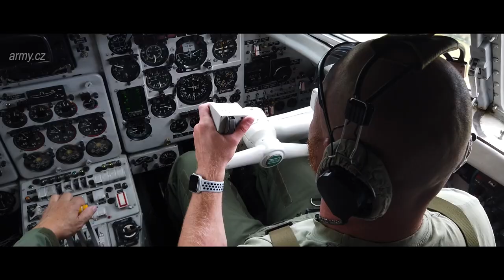Gripeny doprovází JAK-40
Letouny 211. taktické letky, JAS 39 Gripen doprovází letoun JAK-40.
Video bylo nafilmováno v červenci 2020.